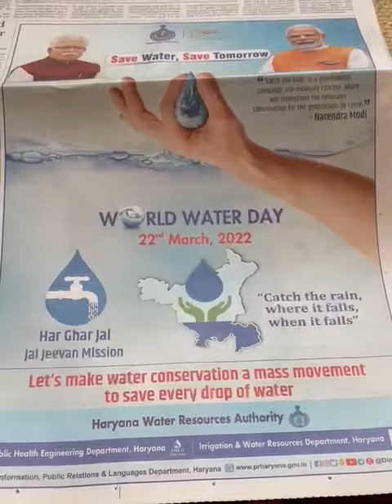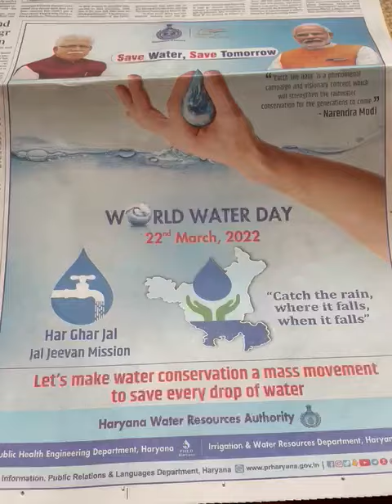Urging Water guzzling corporate to adopt wells, ponds,canals,lakes and tanks